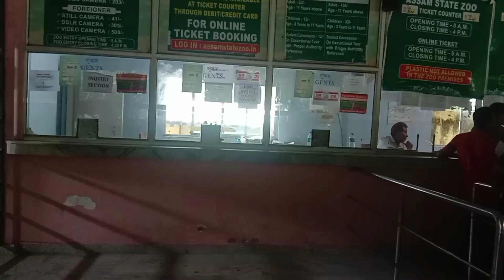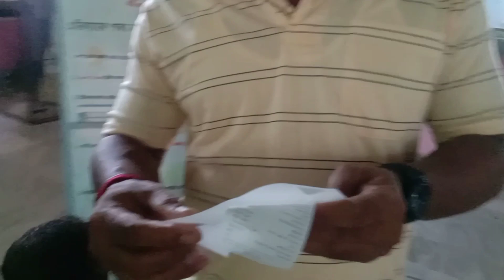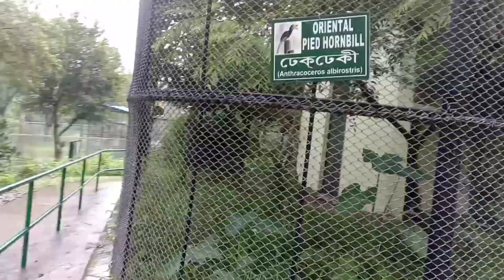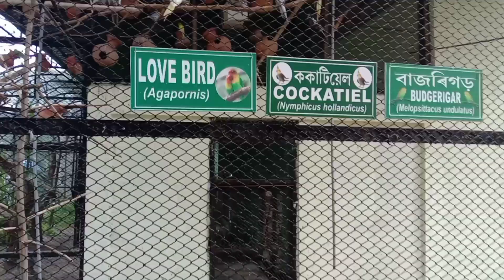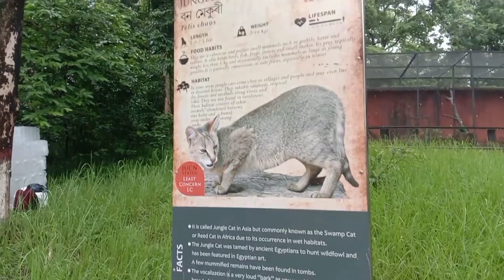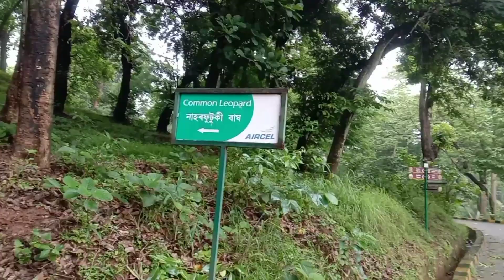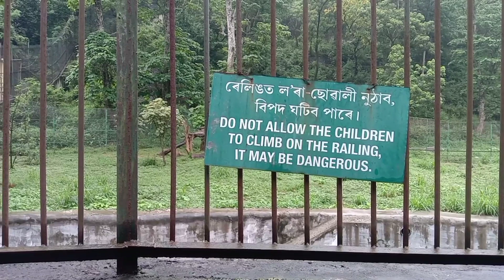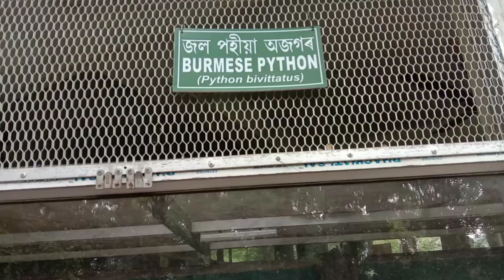বৰষুণত🌧️ তিতি চিৰিয়াখানা চোৱাৰ মজাই বেলেগ😄..@dreamwithlisha2417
চিৰিয়াখানা চাবলৈ গলো💃